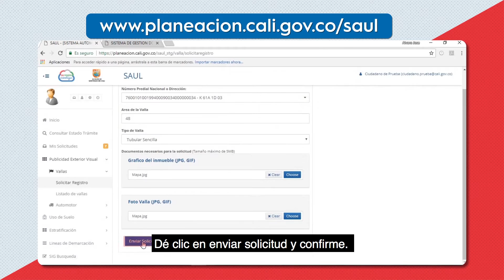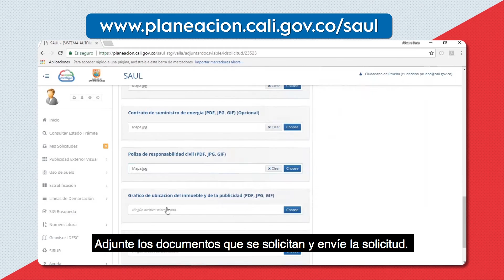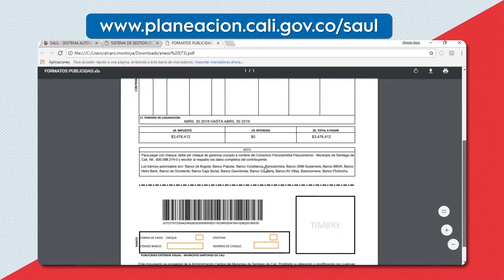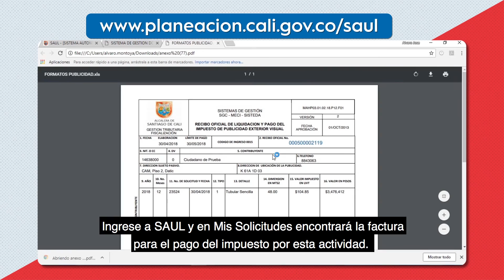¿Cómo solicitar en línea el registro de vallas?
La Subdirección de Trámites, Servicios y Gestión Documental de la Alcaldía de Santiago de Cali y su mascota Klarita te enseñan cómo solicitar en línea el registro de publicidad exterior visual, conocido también como “Registro de Vallas”, a través de nuestra página en el sistema SAUL.